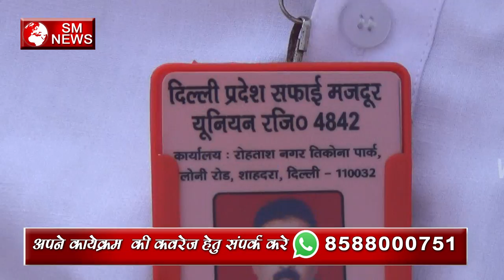हज़ारो सफाई कर्मचारी उतरे सड़को पर आज से सिवर पानी की हो सकती है प्रॉब्लम